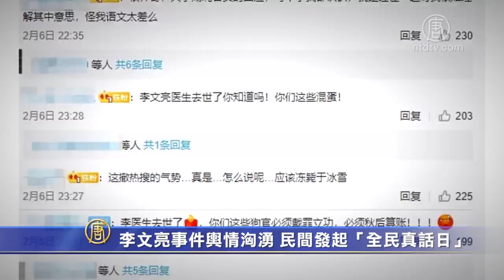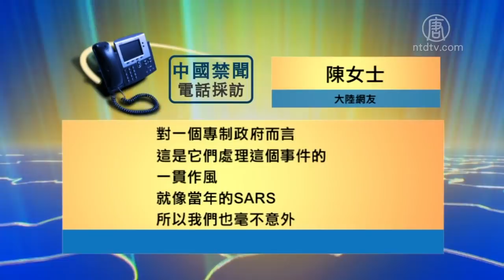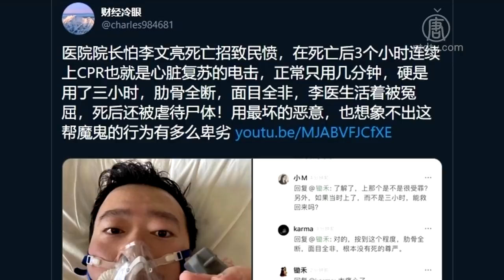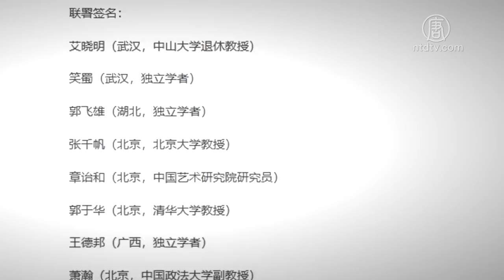【禁闻】李文亮事件舆情汹涌 民间发起“全民真话日”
微博上还一度罕见地出现了“我们要言论自由”的话题标签。